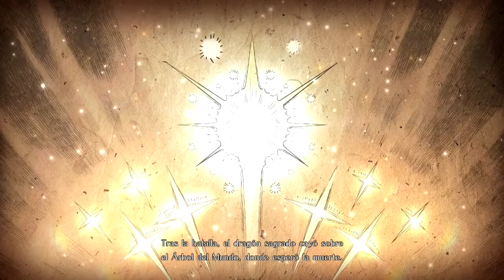[Fire Emblem Warriors] Capítulo 14: Asedio al Alcázar (Extremo)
Darios reune a sus aliados tras recibir el informe de uno de sus soldados: un fuerte de Gristonne que estaba vigilando está recibiendo un mayor tránsito de tropas y teme que su padre las use para conquistar Aytolis ahora que está debilitado. Sin embargo, Takumi se muestra escéptico, ¿por qué iba el propio príncipe de Gristonne a revelar esta información? Puede ser una trampa. Es una duda razonable, y Darios afirma que no está en contra de su reino, si no de su padre por atacar Aytolis en vez de mandar ayuda cuando fue invadido. Rowan y Lianna confían en la palabra de Darios, y el resto de héroes confía en ellos, así que el siguiente paso es trazar un plan para tomar este bastión y evitar que Gristonne siga con sus planes de conquista.
Daraen y Corrin proponen formar una unidad de asalto para tomar los fuertes exteriores y presionar desde ahí. Como no puede ser de otra forma, los dos príncipes de Aytolis quieren participar en el asalto aunque Darios razona que no deberían participar, tanto por su seguridad como por proteger el Escudo Ardiente. Rowan lo entiende a medias y le pide a Darios que cuide del Escudo por ellos. No es lo que proponía pero al príncipe de Gristonne no le queda otra que aceptar.

📜 Recuerdo de Anna: Toma todos los bastiones de camino a la torre del castillo sin que los PV de Darios caigan por debajo del 80%.
Uff, definitivamente el recuerdo más difícil de conseguir porque cambia por completo como afrontar este mapa. Como dije en uno de los primeros vídeos, el nivel de los NPC no escala comparado con el de los enemigos, así que cualquier ataque fuerte basta para que Darios quede por debajo del 80%. Este capítulo se convierte en una misión de escolta en la que hay que proteger al príncipe de Gristonne en todo momento, preferentemente con una unidad que tenga bastones para mantener sus PV al tope. Un golpe a Darios y puede que toque reiniciar...

Los enemigos atacarán sin piedad a Darios, por lo que lo mejor es quedarse junto a él mientras se dan órdenes a los otros personajes para que vayan tomando bastiones y derrotando a comandantes. Al ir cumpliendo estos objetivos Darios avanzará hasta la base central y bajará los puentes levadizos para que el grupo acceda al interior del alcázar de Gristonne. Prepárate porque el enemigo mandará aún más refuerzos contra él.

Mientras Darios se abre paso al interior del bastión, un gran grupo de monstruos aparece y embosca a las fuerzas de Aytolis, a la vez que las puertas del alcázar se cierran detrás de Darios. ¡La cosa no pinta nada bien! Por suerte, refuerzos aliados aparecen en los espadachines Marth y Nabarl, la jinete pegaso Shiida y la manakete Tiki, y ayudan al ejército de Aytolis a huir, a pesar de que tengan que dejar a Darios atrás.

Chrom se asombra al estar en presencia del legendario "Rey heróico", a lo que Marth afirma que nunca ha tenido ese título. Puede que este Marth sea de una época anterior a la que se convirtió en leyenda. Rowan y Lianna agradecen a Marth el haberlos rescatado, pero éste lamenta no haber podido salvar también a Darios. Rowan declara que aún pueden salvarlo y pide la ayuda de Marth, quien acepta pero señala que los monstruos salen constantemente de portales. Con la situación así, un intento de rescate acabaría igual. Lianna sugiere cerrar los portales con el Escudo Ardiente... sólo para recordar que Darios lo tenía consigo. Tiki menciona que puede sentir el poder del Escudo y puede sentir otro poder similar "muy lejos... y arriba", como si fuera el poder del Dragón Divino. Mientras Rowan está confundido, Lianna recuerda de repente una historia que su madre le contó una vez:
"Hace mucho tiempo había un dragón sagrado que custodiaba un pequeño reino. Un día fue atacado por un dragón malvado, así que, para derrotarlo, el dragón sagrado utilizó toda su fuerza para crear el Escudo Ardiente y sellar al dragón malvado. Mortalmente herido por la batalla, el dragón sagrado se retiró al Árbol del Mundo, donde murió. Han pasado muchos años desde entonces, pero se dice que dos de sus colmillos más afilados siguen allí hasta el día de hoy."

Parece que la clave para detener a los monstruos y salvar a Darios se encuentra en el Árbol del Mundo, ¡hay que ir cuanto antes!